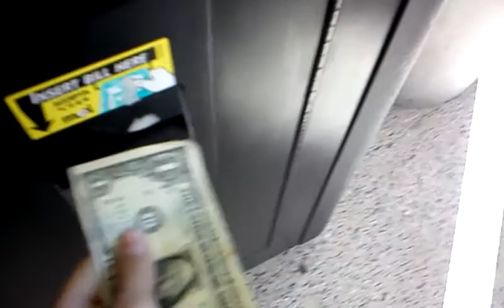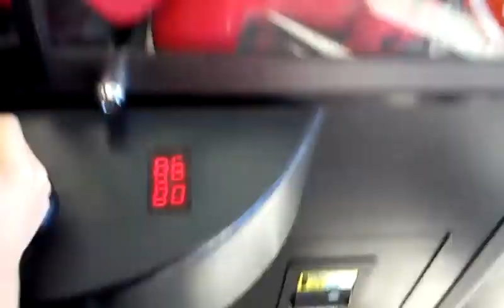Claw machine rip off: 4 tries 0 wins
4 tries no wins :(